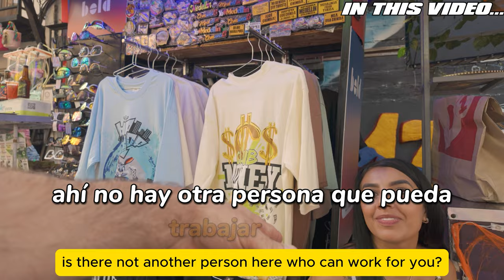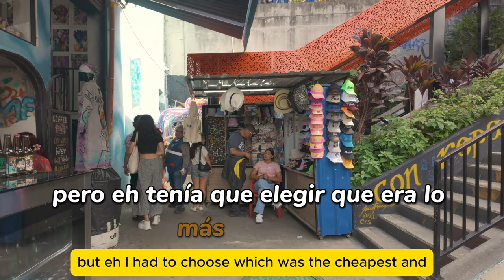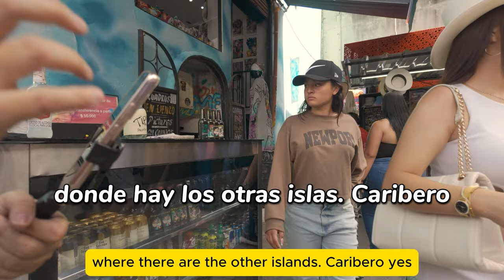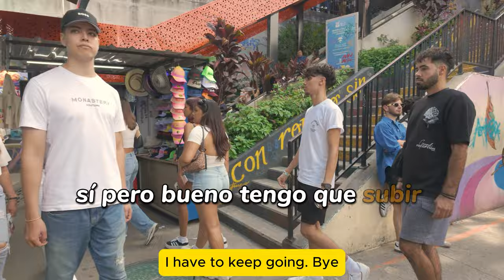🇨🇴 Comuna 13 Medellin is an EXCELLENT spot to make new friends.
✅ Private English, Spanish, or Swedish classes
What do I have to offer?
- Licensed teacher of English, Spanish, and Swedish
- Polyglot (Spanish, English, Italian, Danish, Portuguese, Swedish)
- International teaching experience
- 14 years of classroom experience
- Thousands of private classes are completed online and in person
- Bachelor of Arts, Language and Literature.
- Master of Arts in Upper Secondary Education.
-TEFL certificate, Teaching English as a Foreign Language, 120 hours (Distinction).
- Exchange studies in California (3.89 GPA)
- QTS, Qualified teacher status, UK, (can legally be employed in the UK)
- Lived in Colombia and Mexico for more than 2 years.

✅ Consultations Medellin
Are you planning on coming to Medellin? If you have questions regarding the best areas to live in, safety, hotels, partying, the best places to visit, what to do, and what NOT to do, then contact me here: